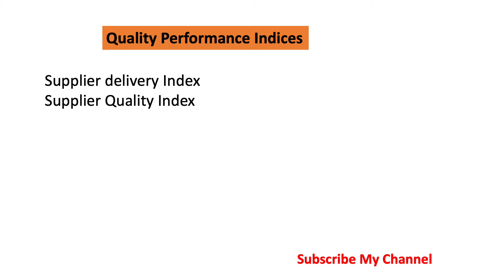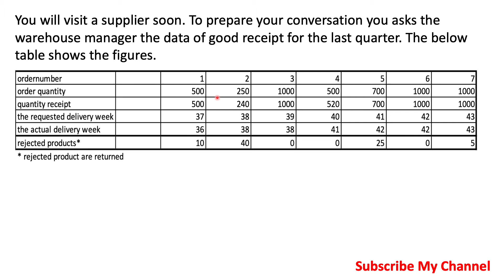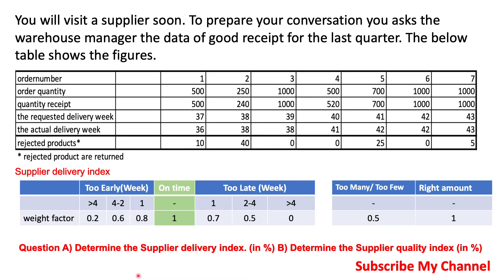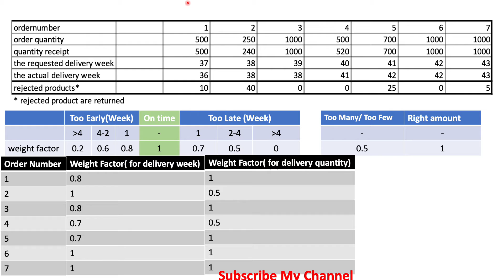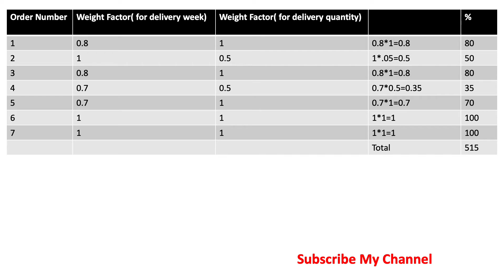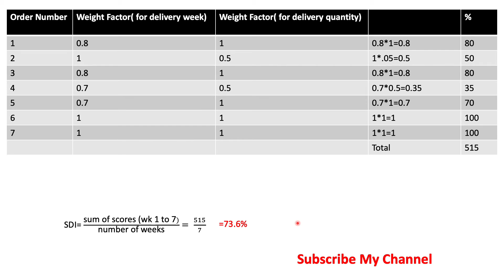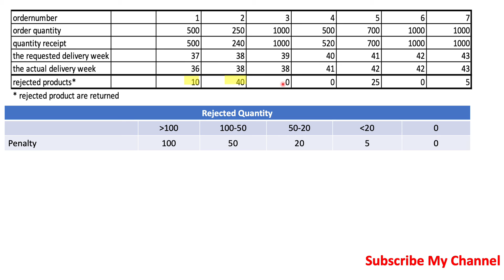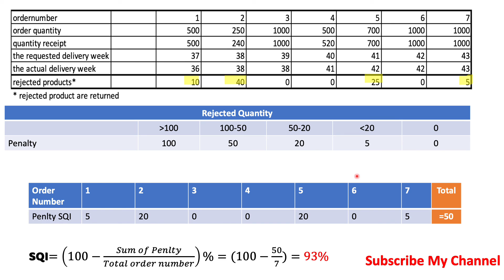What are supplier performance measures?- Supplier Delivery Index(SDI), Supplier Quality Index(SQI)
Supplier performance indicators are a tool used to determine whether your supplier is working as expected. The expectations of the supplier should be as stated in the supply contract or work specification, specification, service level agreement or KPI, or a combination of some of them.